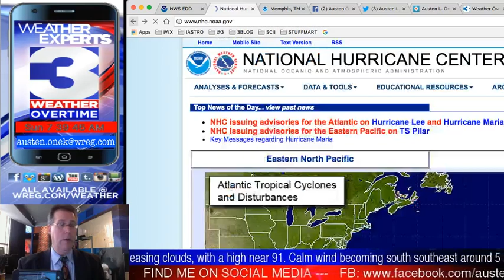WREG-TV Weather Overtime for SUNDAY MORNING 9.24.2017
WREG Meteorologist Austen Onek takes an in-depth look at the forecast for the rest of the First Weekend of Autumn 2017. Coming up today: the tropics are active but less so with the loss of what-was-hurricane-Jose, fog this morning but sunny this afternoon with more storms possible in the Mid-South, and a look into (FINALLY!) some cooler air heading our way by late this week. Plus: more ways you can BeReady for disasters by volunteering for Skywarn in the Mid-South! All coming up on today's early edition of WREG @3onyourside exclusive video weatherblog WeatherOvertime.